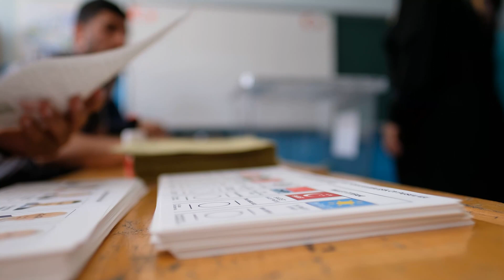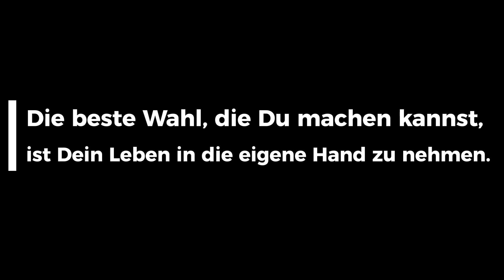Neuwahlen wegen Haushaltskrise? Welche Partei soll man jetzt wählen?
Die Bundesregierung ist erst zwei Jahre alt, aber nach dem Debakel um die Schuldenbremse und die Haushaltskrise prophezeit so mancher schon Neuwahlen.

Vor kurzem wurde in Argentinien der anarcho-kapitalistische Libertäre Javier Milei zum Präsidenten gewählt. In Holland gewann Geert Wilders die Wahlen. Ganz klar Protestwahlen von Bürgern, die die Schnauze voll haben vom politischen Establishment und seinen leeren Versprechen.

Könnten solche Wahlergebnisse auch in Deutschland passieren? Gibt es genug deutsche Protestwähler, um z.B. eine Protestpartei wie die AfD an die Macht zu bringen? Wäre das ein Fortschritt oder ein Disaster?

Und ganz allgemein: Welche Partei soll man eigentlich wählen? Welche bringt das Land nach vorne und welcher Politiker kann Deutschland in eine bessere Zukunft führen?

In diesem Video versuche Sebastian darauf eine Antwort zu geben und eine Wahlempfehlung auszusprechen….

00:00 - Welche Partei soll man heute noch wählen?
00:49 - Fragen werden beantwortet, inklusive Wahlempfehlung
01:50 - Warum ich nicht wähle
03:27 - Welches Land ist besser?
04:15 - Verlass dich nicht auf den Staat
07:35 - Die Linke ist auch nicht besser
08:35 - Du bist der Herr des eigenen Erfolges
10:22 - Abstand vom Staat
12:08 - Aber zieht man sich damit nicht aus der Affäre?